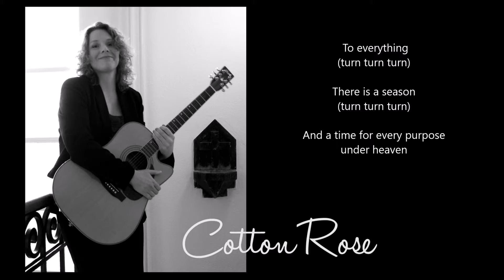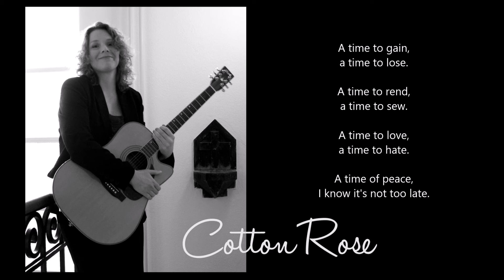Turn Turn Turn (Pete Seeger cover) + tekst - LIVE door Cotton Rose Uitvaartzangeres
Met grote dank aan de nabestaanden, die mij deze live opname stuurde met de toestemming om deze te gebruiken.